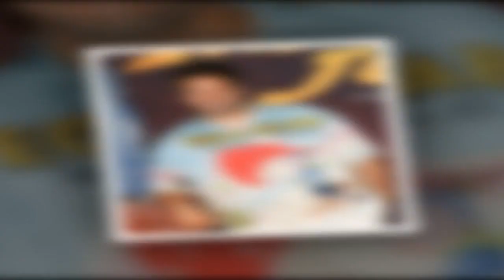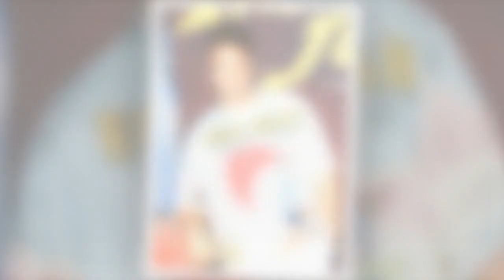TPMP : annonce coup de théâtre en plein été, Cyril Hanouna recrute une ex-star de France 2 pour la r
TPMP : annonce coup de théâtre en plein été, Cyril Hanouna recrute une ex-star de France 2 pour la rentrée